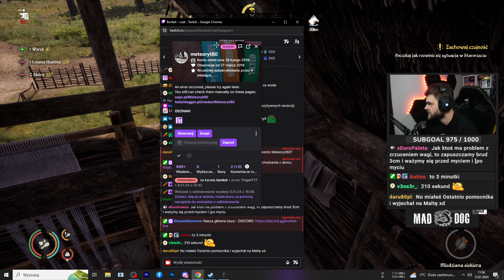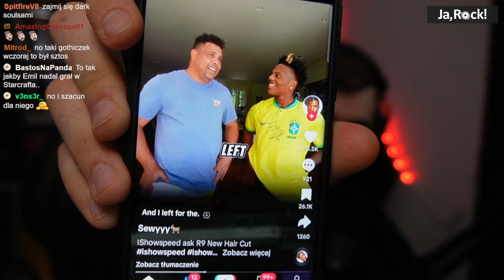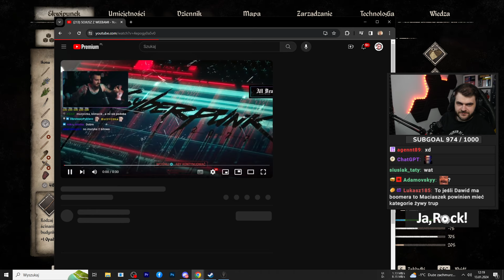Czy Osioł potrafi wskoczyć na dach jak Płotka? - Medieval Dynasty